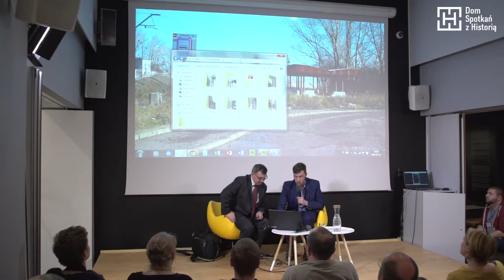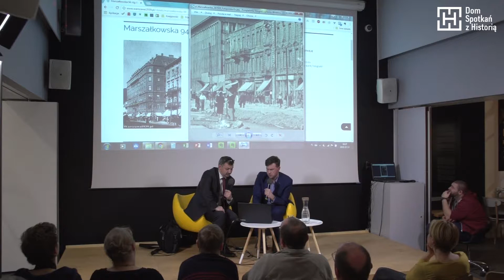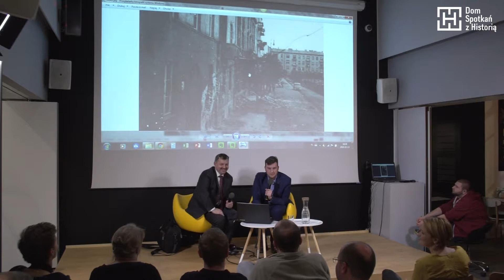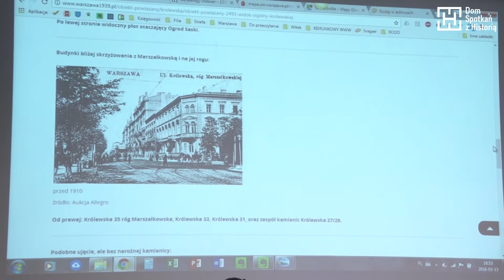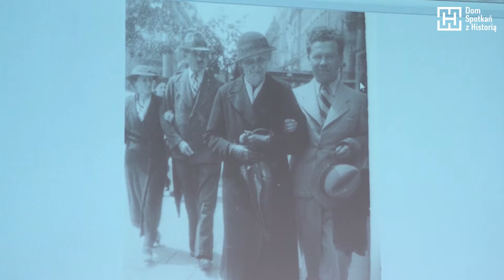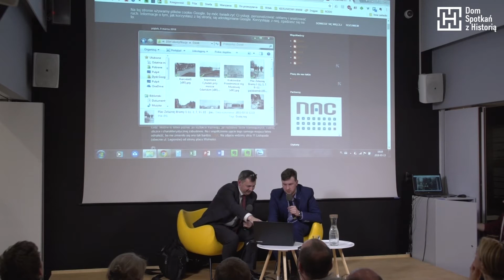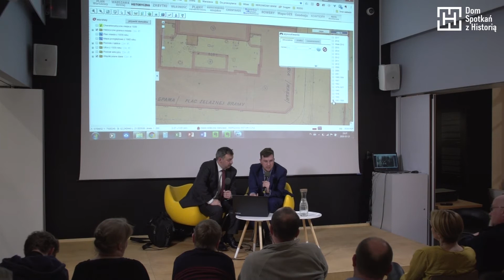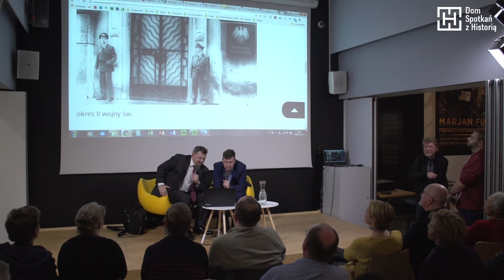Warszawski Bzik – Warszawska identyfikacja, czyli gdzie zrobiono to zdjęcie?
Jaką Warszawę widzimy na starych zdjęciach? Gdzie znajdowały się bądź znajdują widoczne na nich budynki? Jak je zidentyfikować? Zapraszamy na kolejne spotkanie w ramach cyklu poświęconego stolicy!

Tym razem Dom Spotkań z Historią odwiedzą twórcy bloga Warszawska identyfikacja, aby opowiedzieć o odkrywaniu miejsc, które zapisały się na rodzinnych fotografiach i zdjęciach z różnych archiwów. Pokażą też, jakich sposobów i narzędzi użyć, żeby zrobić to samodzielnie. Zachęcamy, aby zabrać ze sobą swoje nierozpoznane zdjęcia, a autorzy bloga spróbują na żywo je zidentyfikować. Naszymi gośćmi będą Dariusz Osiak i Jakub Jastrzębski z kolektywu Warszawska Identyfikacja.